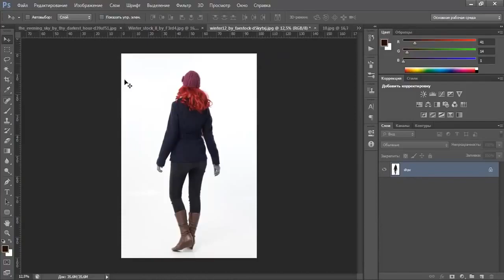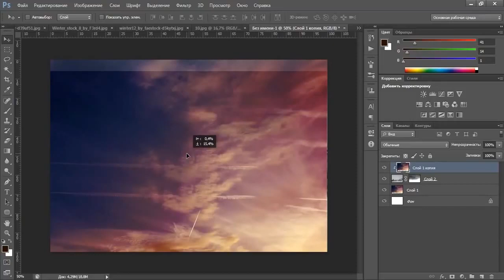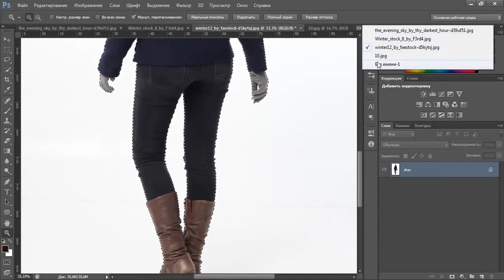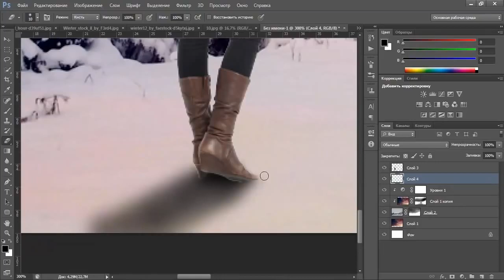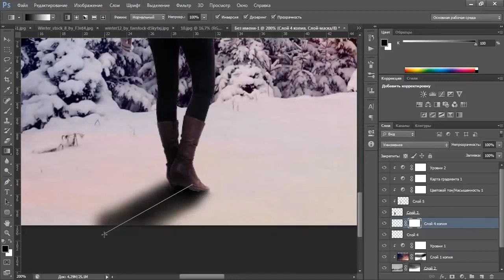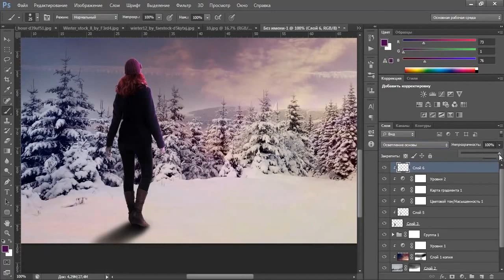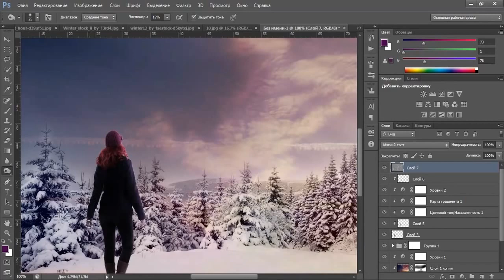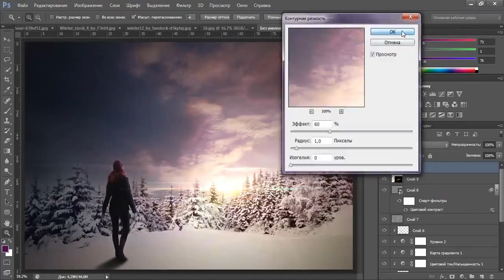Уроки Photoshop – Композиция “Новогоднее утро “ в фотошопе